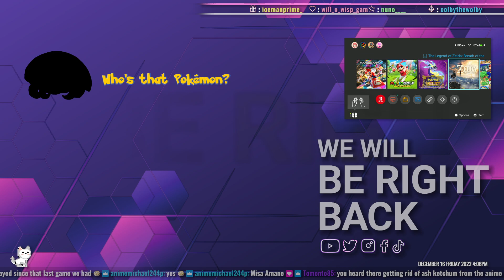LIVING MY BEST SCENE LYFE! rawr! IM LATE I KNOW BUT MK today, all are welcome!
Catch me live on Twitch, M/F 15:00-18:00 CT every week.